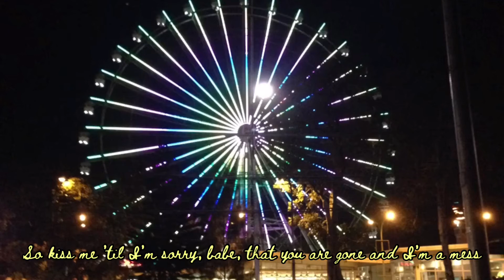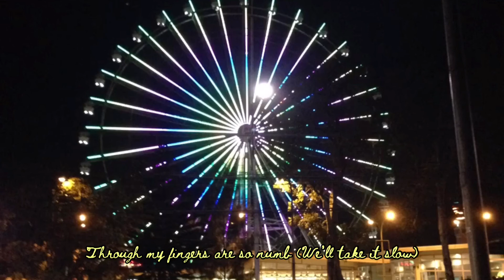PUBLIC- Make You Mine (Mari Cover)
Verse of the day::
Delight thyself also in the LORD: and He shall give thee the desires of thine heart. [Psalms 37:4]♥️